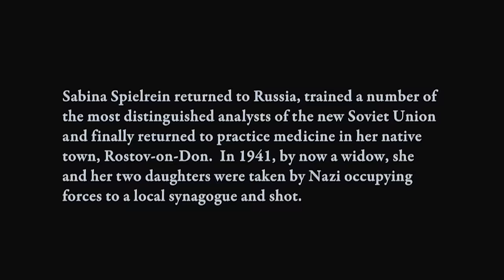Sıradan Tedavi Yöntemlerinden Sıkılan Bu Doktor, Çok Canice Şeyler Denemeye Başlıyor! Film ÖZETİ!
A Dangerous Method

A Dangerous Method ( Tehlikeli Yöntem) David Cronenberg'in yönettiği ve Keira Knightley, Viggo Mortensen, Michael Fassbender ve Vincent Cassel'in rol aldığı 2011 yılı tarihî dönem draması filmidir. Senaryosu Christopher Hampton tarafından yazıldı ve filmdeki 2002 sahnesi The Talking Cure'dan uyarlandı.

I. Dünya Savaşı sırasında geçen film, analitik psikolojinin kurucusu Carl Jung'un çalkantılı ilişkileri; Analitik psikolojisinin kurucusu Sigmund Freud; başlangıçta Jung hastası, daha sonra bir doktor ve ilk kadın psikanalistlerinden biri olan Sabina Spielrein'i konu almaktadır.[3]

1907 yılında İsviçre'nin Zürih kentinde histerik bir kadın olan Sabina Spielrain, arabasıyla Burghölzli Kliniği'ne giderken iki adam tarafından
alıkonulur. Araba Enstitü'nün önünde durduğunda bangır bangır bağırır. Çığlık atmaya ve çırpınmaya devam ederken personel onu içeri taşımalarına
yardım eder. Tedavi odalarından birinde, psikiyatrist Carl Jung, Sabina'ya kendini tanıtır. Ona, kendisini Enstitü'ye getirtenin kendisi olduğunu
 söyler. Gerçekten manken gibi görünen Sabina ona deli olmadığını söylemeye çalışır, ancak hareketleri aksini söylemektedir.

Jung, onu neyin rahatsız ettiğini anlamak için her gün bir ya da iki saat onunla konuşmayı önerir. Dikkatini dağıtmamak için arkasına oturacağını
ve mümkün olduğunca dönüp bakmamasını söyler. Sonra yanından geçip arkasına oturur. Sabina incinmekten korkarak kendini korumaya çalışır. Oturduktan
sonra Jung, Sabina'ya ataklarına neyin sebep olduğunu sorar. Sabina kasılır ve  "aşağılanma" kelimesini söylemekte zorlanır. Babasının ona karşı her
zaman öfkeli olduğunu söyleyerek devam eder. Çocuklarını her zaman dövüp sonra onlara elini öptürdüğünü anlatır.

Ertesi gün Sabina ve Jung ormanlık bir yolda yürürler. Sabina ona kafasının içinde duyduğu, insanların ne söyleyeceğini onlar söylemeden önce bilmesine
yardımcı olan bir sesten bahseder. Jung, bir doktor olarak bu yeteneğe imrendiğini belirtir. Ormanın derinliklerine giderlerken Jung, Sabina'dan özür
dileyerek zorunlu askerlik hizmeti için bir süre uzakta olacağını söyler. Sabina bunun zaman kaybı olduğu konusunda söylenir ve sinirden paltosunu
fırlatır. Jung onu sakinleştirmeye çalışır. Sabina'nın paltosunu alır ve kiri temizlemek için vurmaya başlar, bu da Sabina'yı tetikler.

♦ Yasal Uyarı ♦